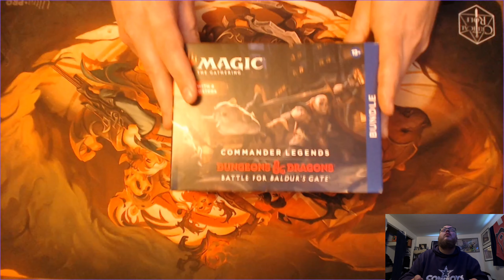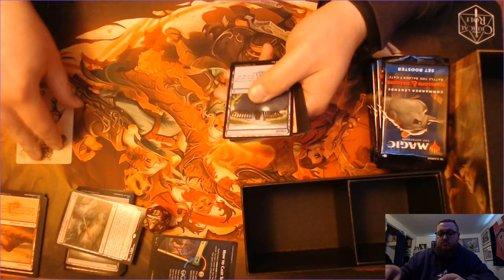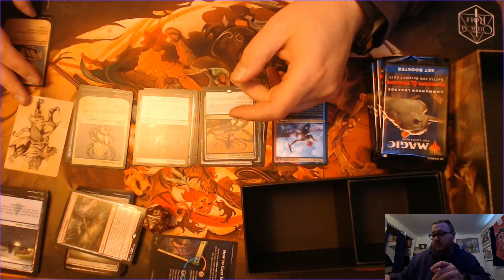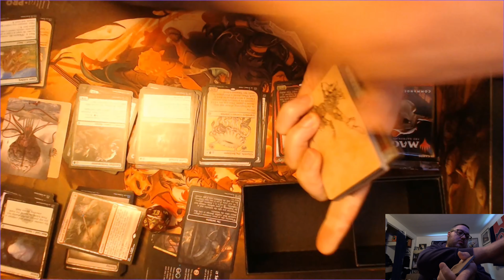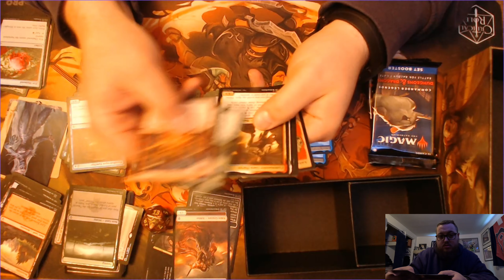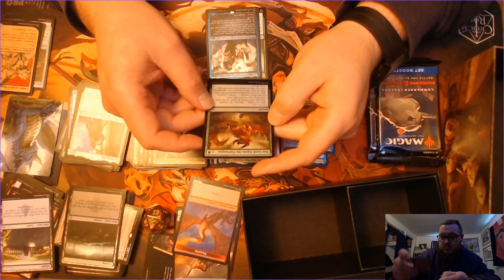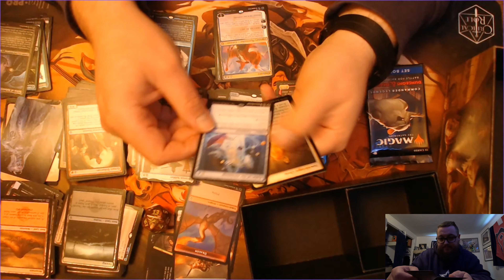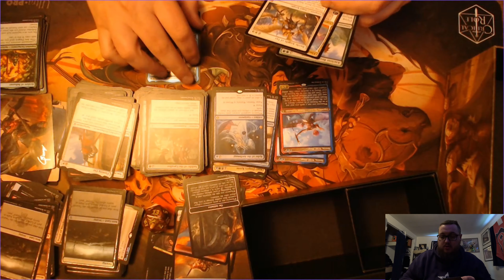D&D Baldur's Gate Bundle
Opening up the Baldur's gate D&D Magic the gathering bundle, come check out what is inside and how my pack opening went. Did I get anything good?

Infraction - Fighter.